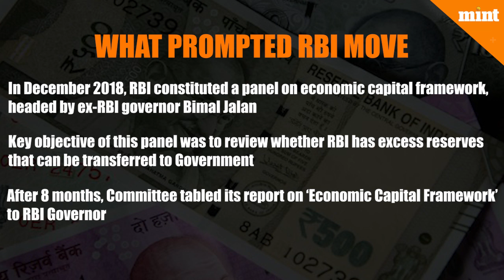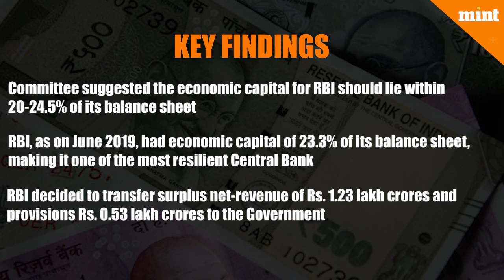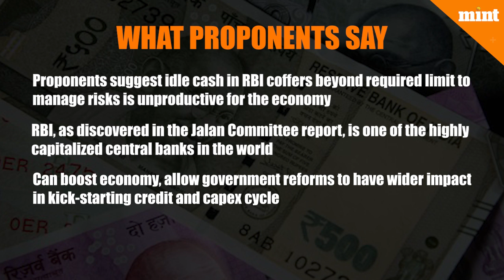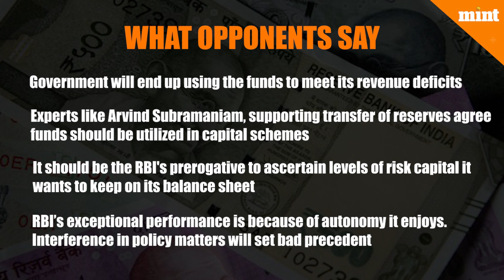RBI's ₹1.76 lakh crore bonanza for government: Opportunities and Pitfalls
The Reserve bank of India will transfer ₹1.76 lakh crore to the government this fiscal. The surplus transfer was finalized based on the recommendations of the committee formed under former central bank governor Bimal Jalan. So what does this mean for the Indian economy? Shrija Agrawal explains.